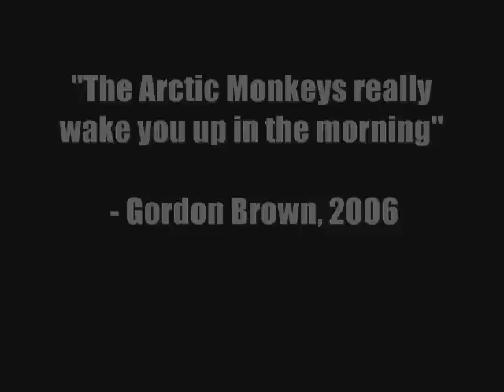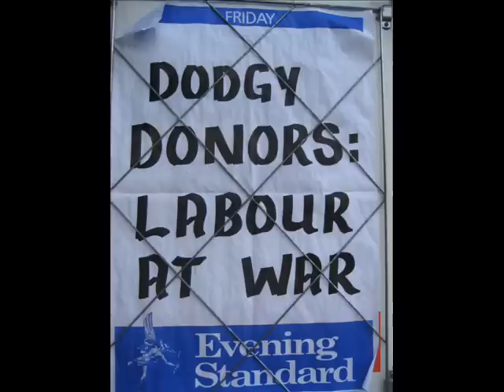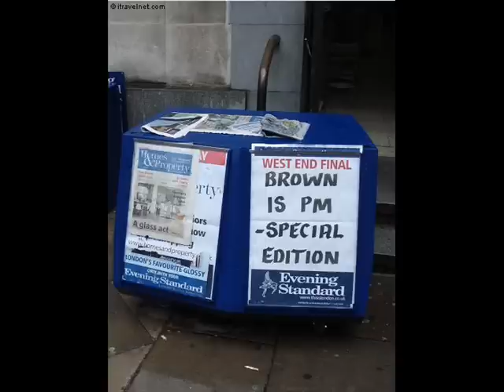Mardy Brown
Mardy Bum, by the Arctic Monkeys, only different...